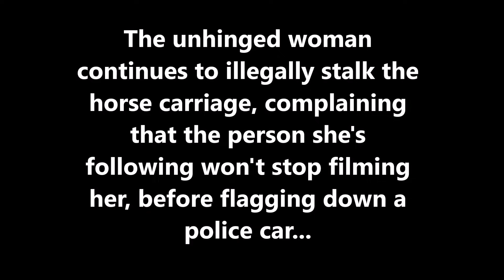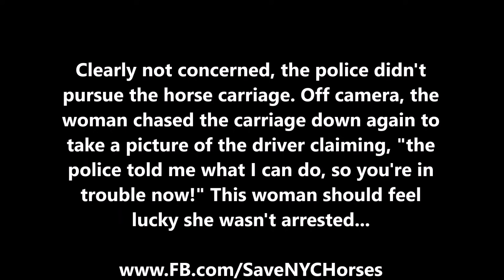Unhinged Animal Rights Extremist Illegally Attempts To Block Horse Carriage Path In Central Park!